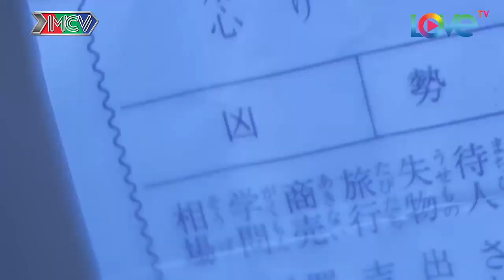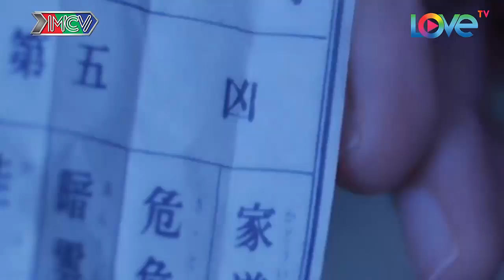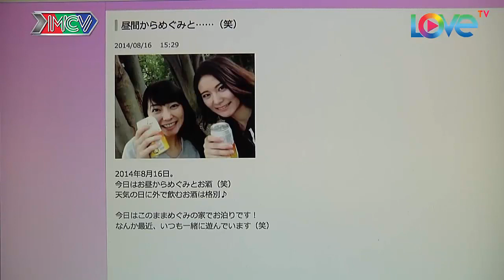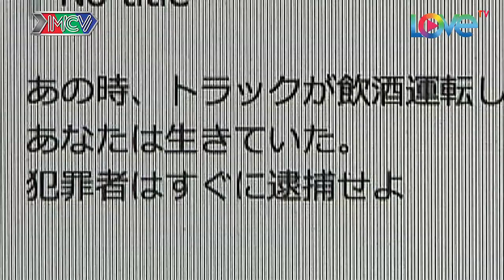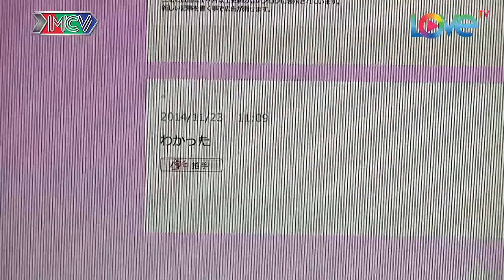PHIM KINH DỊ | CẨN THẬN KHI ĐƯA RA CÁC LỜI HỨA | TẬP 2